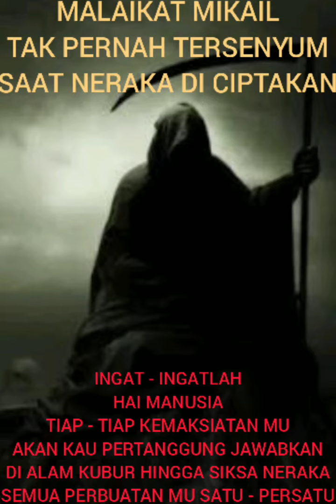SUDAH SIAPKAH 😭😭😭😭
SALAM PERSAUDARAAN 🙏🙏🙏